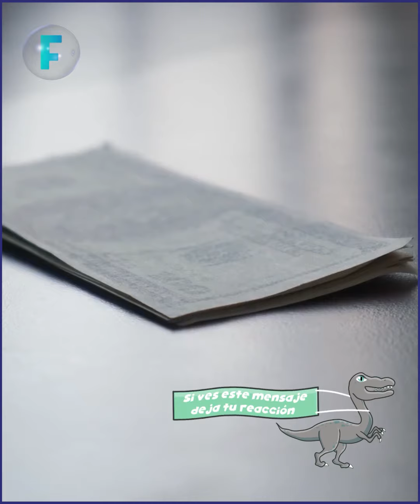El duro precio de ser Batista.